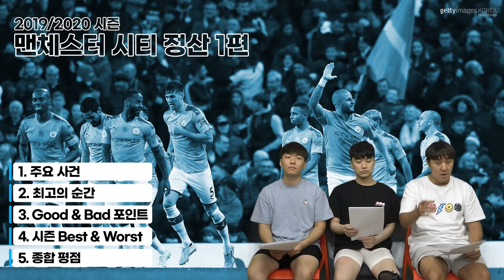#1.[PL결산] 19/20시즌 험난했던 맨시티, 그들의 최고의 순간은?